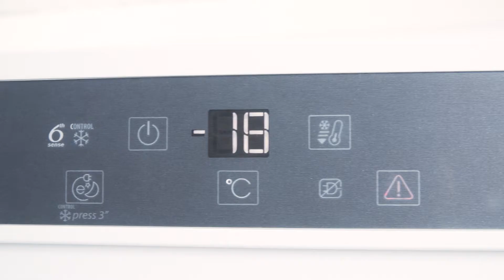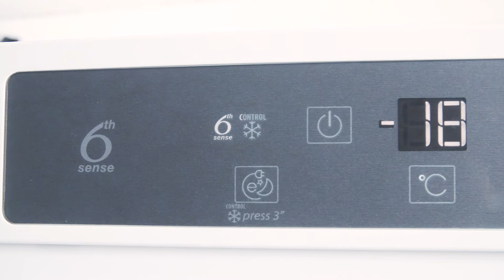Whirlpool UW8F2CWHBIN fryseskab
Whirlpool UW8F2CWHBIN fritstående fryseskab. Se mere om fryseskabet her

Fra videoen:
Med en stor familie er det let at få fryseren fyldt op til randen, og det kan ofte være svært at få et overblik over ens frysevarer. Med modellen her får du en overskuelig og funktionel indretning med 5 rummelige fryseskuffer, hvor du uden problemer kan få adgang til skabets indhold.
Når en fryser rimer til, vil den også bruge mere energi på at fryse varerne ned. Derudover vil du miste en hel del kapacitet hvis du ikke får afrimet i tide. Men modellen her er den faktisk udstyret med automatisk afrimning, hvilket betyder at du aldrig behøver at bøvle med at afrime fryseren.
Den er udstyret med 6 sense teknologi. Det betyder i det her tilfælde at der sidder sencore i skabet som konstant holder øje med temperaturen og tilpasser hvis det er nødvendigt. Hvis du f.eks. lige har lagt noget i fryseren, så vil nedfrysningen ske 30% hurtigere end normalt.
I dag er det populært at indrette store og åbne køkkener, og derfor kan det være meget generende, hvis fryseren konstant står og brummer. Med den her model kan du trygt placere skabet i et åbent køkkenalrum, da den har et dejligt lavt lydniveau, som ikke gør meget væsen af sig.
Derudover finder du også integreret LED belysning som oplyser hele fryseren for dig.
Og er du særligt opmærksom på, at dine varer får den helt rette temperatur, kan du glæde dig over, at du med skabet her får elektronisk temperaturstyring, som lader dig kontrollere præcis hvilken temperatur, dit skab har. Og det er også her du kan slå lynfrys til, hvis indfrysningen af nyindkøbte madvarer skal ske hurtigere.
Og er du i tvivl om det mindste, så sidder vi altid klar ved telefonen til at hjælpe lige netop dig.